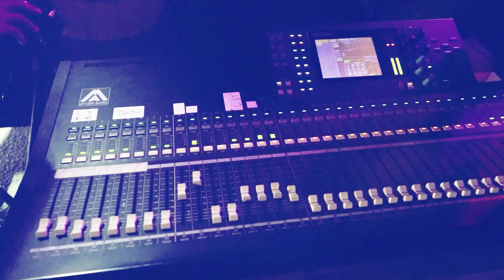الفنان سعد السوياني الاعدام و التقطيع الجديد 2021 أمسية رمضانية في مطعم و كوفي شوب أموري 2021